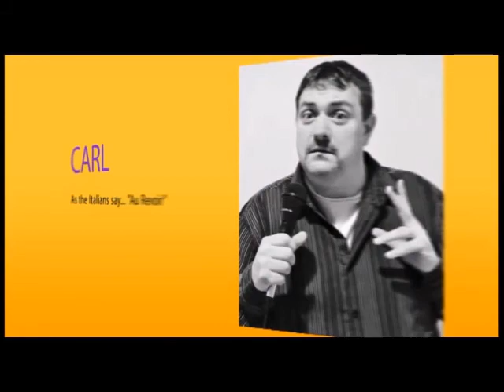7 16 21 Hell Ya Wawa